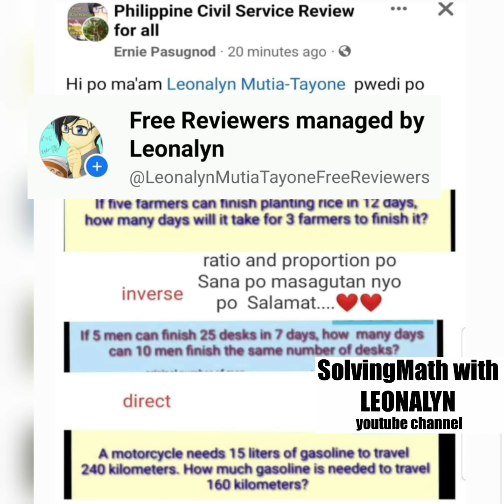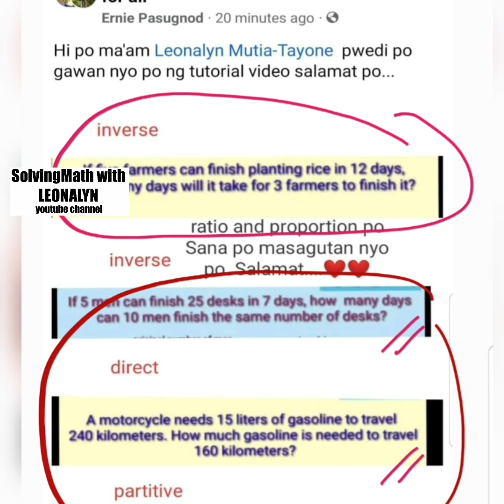5 farmers can finish planting rice in 12 days, how many will it take for 3 farmers to finish it?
Workers and Days of work

Free Civil Service Reviewers managed by Leonalyn

Philippine Civil Service Review for all

Editing Apps: VivaVideo
SamsungNote5: Snote
Back-up: SamsungNote9